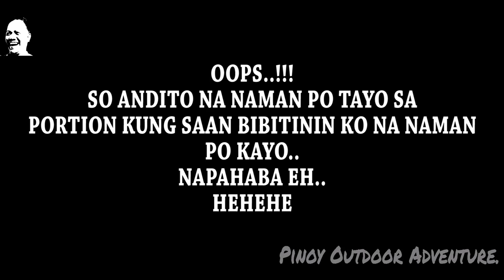AMAYA, TANZA, CAVITE..!!! (PART 1) 08-29-2020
Ahahay..!!!
Gandang araw po sa lahat..!!!
Sa wakas, nakapag FISHING din..!!!
Ayun oh..
So..
Ayun na nag fishing nga kami sa Cavite..
Kaso may bagyo kaya medyo hatak ni bagyo ang hangin at alon..
Pero ok naman, nakaraos din..
So di ko na po ulit patatagalin pa ito at alam ko pong matagal din po kayong nag aantay..
Nga pala.
Paki abangan nalang po sa part 2 yung mga SHOUT OUTS nyo..
Tara manood na tayo..
FISH ON!!!